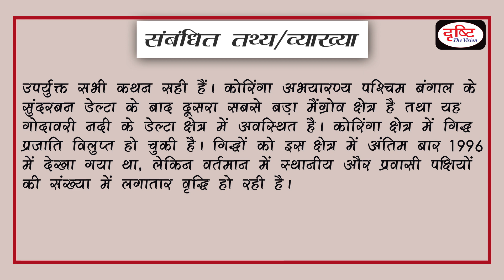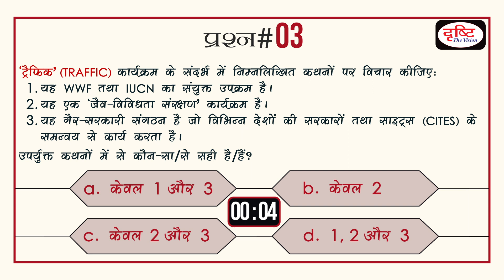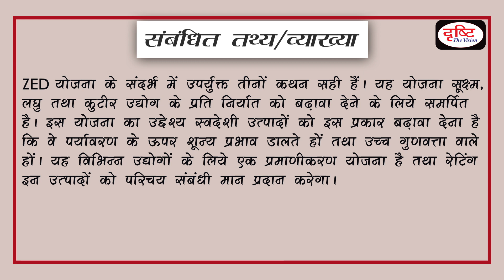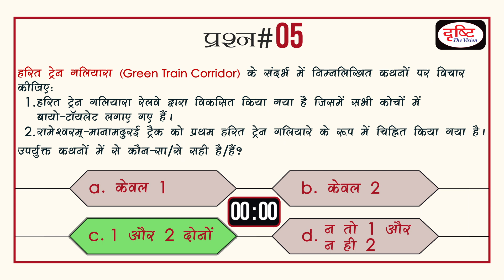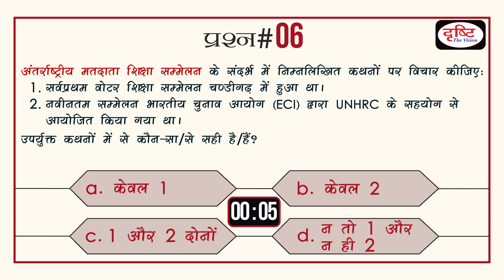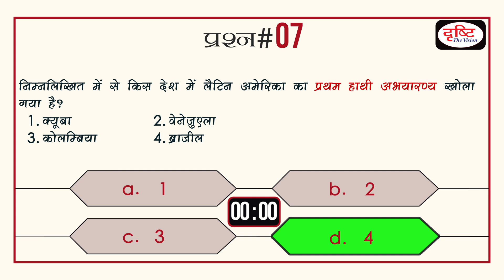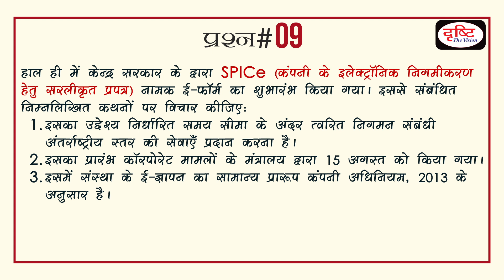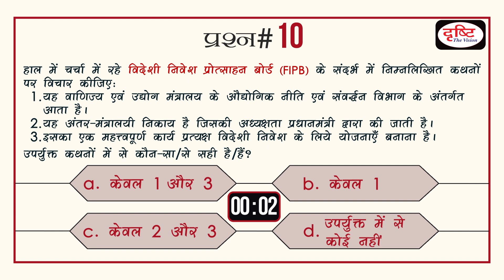PRELIMS QUIZ #24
‘प्रीलिम्स क्विज़’ प्रोग्राम के अंतर्गत हम प्रतिदिन अपने यू ट्यूब चैनल (Drishti IAS) पर एक वीडियो पोस्ट करेंगे जिसमें बारी-बारी से 10 प्रश्न स्क्रीन पर आएंगे। प्रत्येक प्रश्न के साथ चार विकल्प होंगे और 10 सैकेंड के टाइमर के बाद सही उत्तर हाईलाइट होगा। साथ में, उत्तर की व्याख्या और अन्य महत्वपूर्ण तथ्य भी स्क्रीन पर आते जाएंगे। इस प्रोग्राम में करेंट अफेयर्स तथा परम्परागत सामान्य अध्ययन के ऐसे प्रश्न लिये जाएंगे जिन्हें UPSC तथा विभिन्न राज्यों की PCS परीक्षाओं में पूछे जाने की अत्यधिक संभावना हो सकती है।